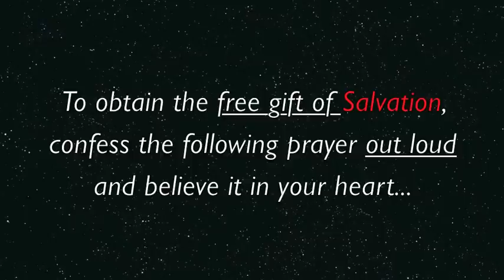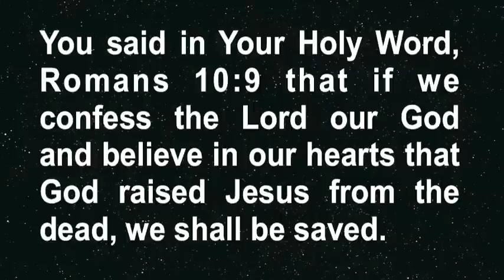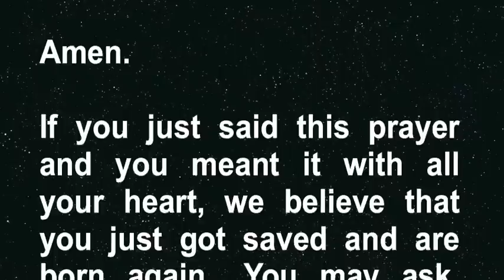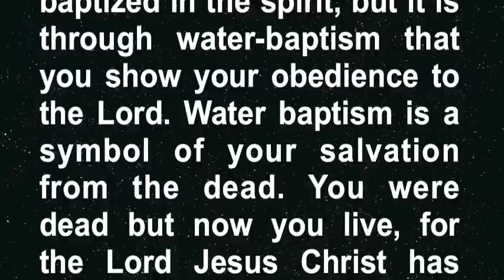Confession of an EX-SEX-TRAFFICKING BOSS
Parenting Advice-Solving Child Problems:  The late Ernest Roybal aka..."Kilroy", co-founder of the Mexican Mafia, shares his parenting advice to a licensed therapist from a Biblical perspective.

An Interview with a former national Sex Trafficking Boss.  Must-See for Parents!!!
PURCHASE: THUG MENTALITY EXPOSED BOOK- EBOOK or PAPERBACK:
NOTE: In order to make an offline donation we ask that you please follow these instructions:

1. Make a personal check,  U.S.P.S. Money Order, Western Union or MoneyGram payable to "ThugExposed.Org Ministries"

3.Please mail your check to:

ThugExposed.Org Ministries
USA

ThugExposed.Org Ministries provide:

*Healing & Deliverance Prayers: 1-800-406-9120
*Gang & Inmate Outreach Ministry: Weekly Visitations, Bible Studies, Counseling
*Free Ministry Book Give-Away to Inmates

"Big D" & Former Norteno Gang Leader Interviewed together:
A gripping powerful interview of two former rival gang leaders, who meet up in Folsom, California to discuss what led to their gang involvement and how they were able... to get out and lead a God purposed life.

Books by "Brotha Ray"-ThugExposed.Org Ministries: (Your purchase helps to support the ministry.)

Purchase Greek Letter Exposed Book
Purchase Thug Mentality Exposed
Purchase Demon Mentality Exposed
Purchase Redemption of a LAPD Rogue Cop